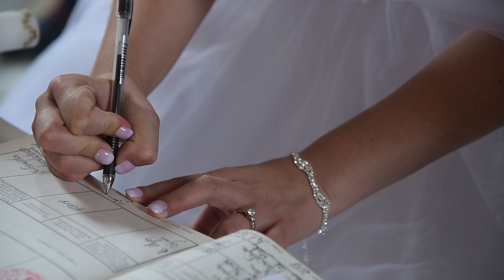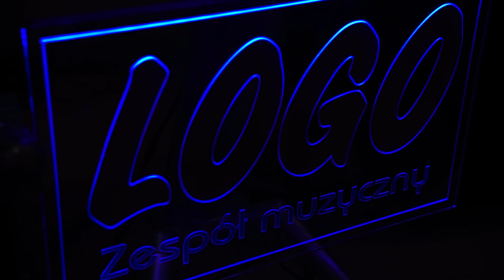18.08.18 Zwiastun Joanna i Józef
Przedstawiamy zwiastun z wesela Joanny i Józefa :)

Zwiastun filmu weselnego wyświetlany w dniu ślubu dostępny jest tylko w ofercie PREMIUM.

Restauracja: Restauracja Biała Akacja
Zespół muzyczny: Logo
Film: Foto Emil Premium